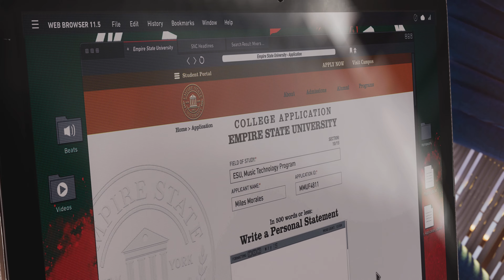Marvel's Spider-Man 2_Part 3